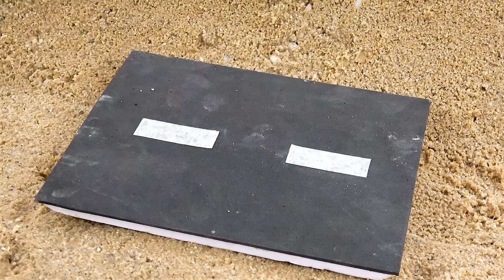полицейская машина столкнулась с трактором | Строительная машина для строительства водопровода